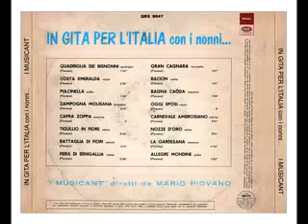I MUSICANTI diretti da Mario Piovano,Allegre Mondine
Brano tratto dal disco in vinile "In gita per l'Italia con i nonni" al clarinetto piccolo in Mib Gabriele Signoriello.

MAESTRO MARIO PIOVANO:
Esordisce ventenne all'E.I.A.R. (la rai di allora) nelle orchestre di Zeme e Migliardi e poi nel regno di Cinico Angelini alla Sala Gay di Torino.Nel 1954 con un suo complesso, tiene concerti in tutta Europa nelle basi della NATO.Il suo periodo magico inizia in Francia, a Parigi, lungo la Senna. Mario diventa una vedette di primaria importanza, riempiendo con il suo "accordeon" le notti di Montmatre, di Montparnasse e di Pigalle. Ha suonato con Gilbert Bècaud in uno spettacolo di grande successo: "An evening in Paris" che ha tenuto il cartellone per più di un anno nelle maggiori città francesi e nord-africane, con trionfale conclusione a Parigi.In televisione è apparso con Annie Cordy ed ha tenuto concerti con Ginette Leclaire, Mirelle Mathieu e con la grande Edit Piaf. Ha lavorato nei più prestigiosi teatri parigini come il " Theatre de Varietè",il "Moulin Rouge", il "Lido" e l"Olimpia".Nell'80 il presidente Pertini nomina il Maestro Piovano "Cavaliere della Repubblica".